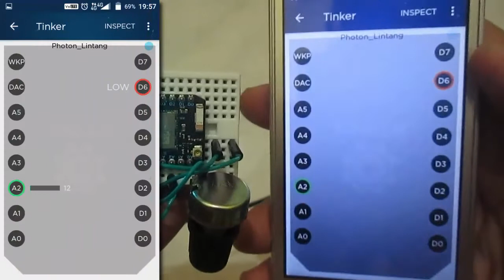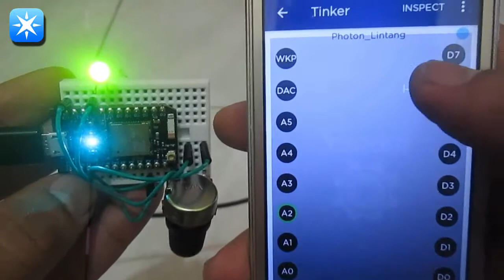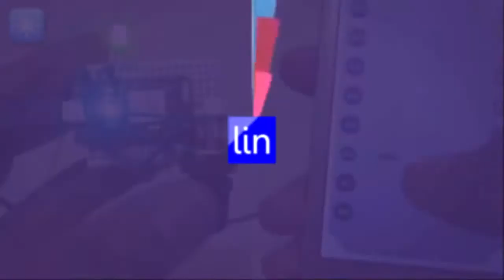Particle Photon Tinker Mode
A simple Internet of Things (IoT) experiment, using a Particle Photon board to control an LED & monitor a potentiometer, via its Tinker Android app.